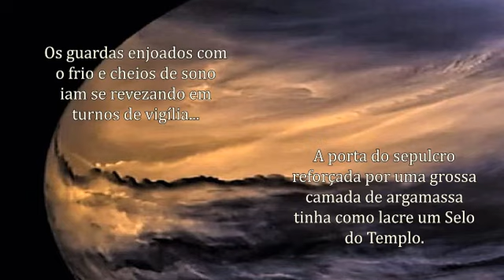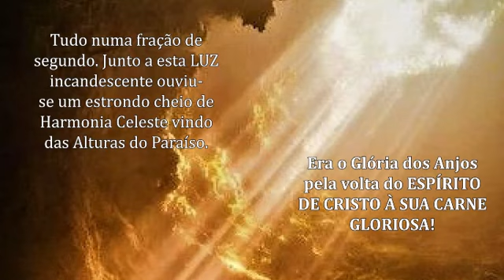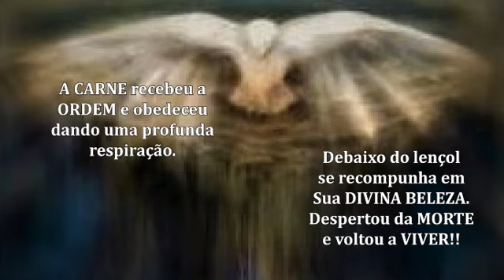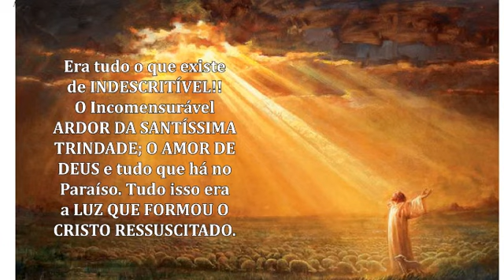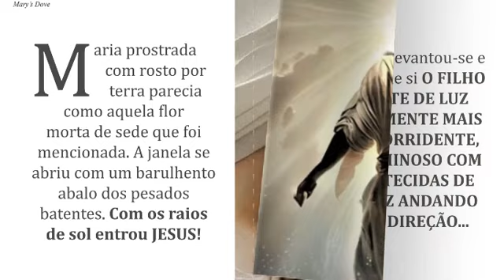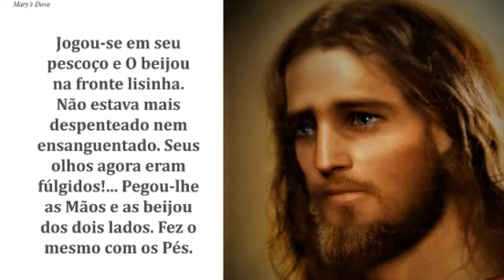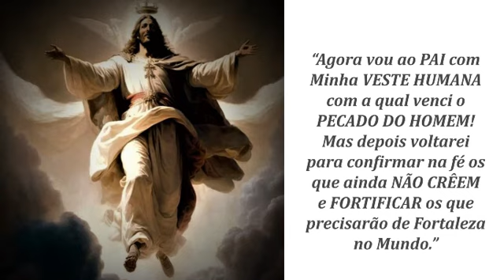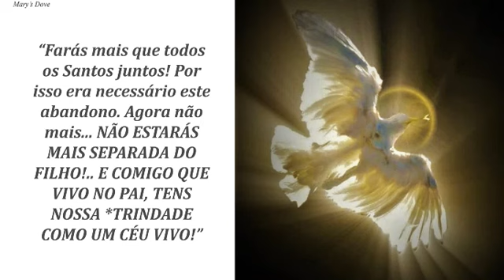364 -⭐️GLORIA A TE!!!⭐️ (MULTIPLE LANGUAGES)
BIBLIOTECA DE MARIA VALTORTA EM REVISTAS!!

São Padre Pio foi um profundo admirador de María Valtorta.